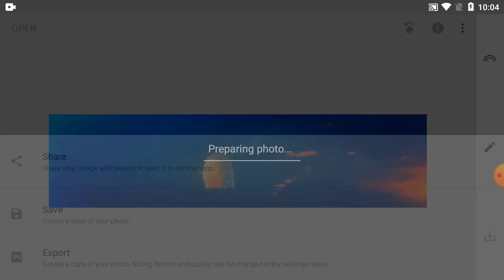How to photo edit in snapseed tutorial - Part 377